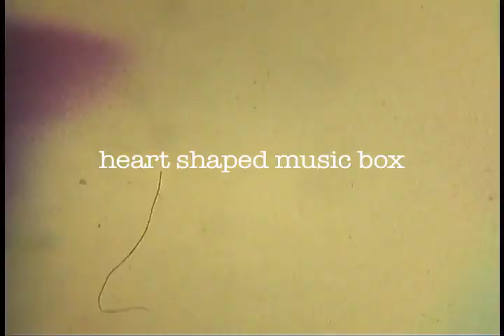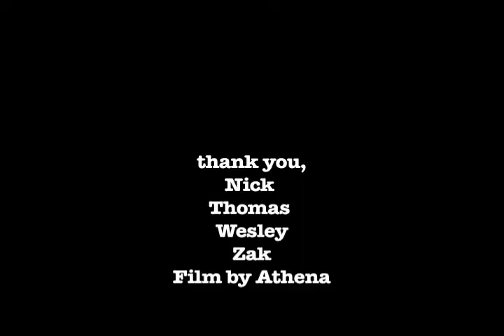Grand Piano - Heart Shaped Music Box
shot on Vision3 super 8 reversal color film